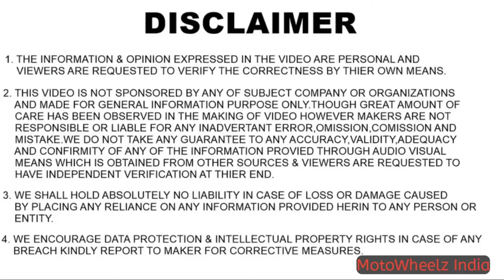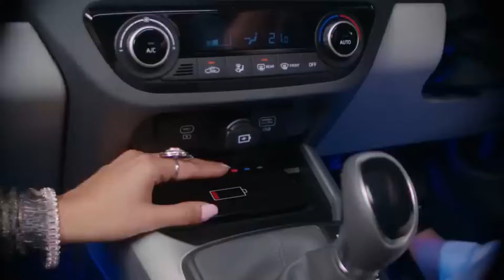2024 Perfect Cars in All Segments || En Cars me Milegi aapko har QUALITY || MotoWheelz India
Hello Guys,
2024 Perfect Cars in All Segments || En Cars me Milegi aapko har Need ki Chige || MotoWheelz India

Harvendra Dhillon